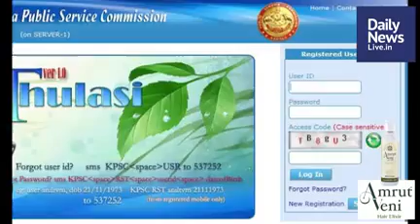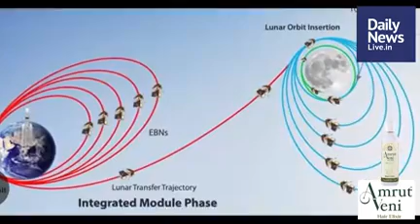July 19 Morning | dailynewslive.in | Latest Malayalam Short News